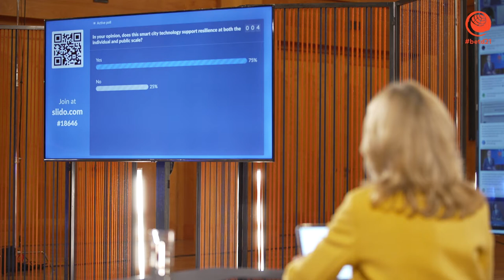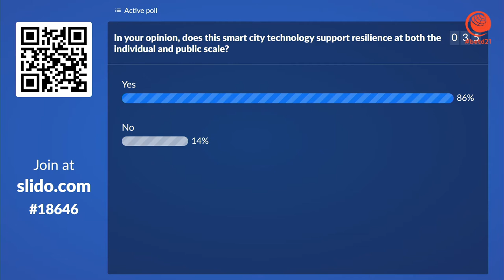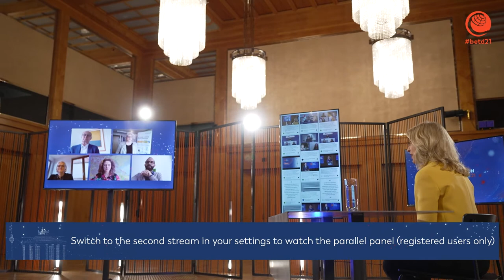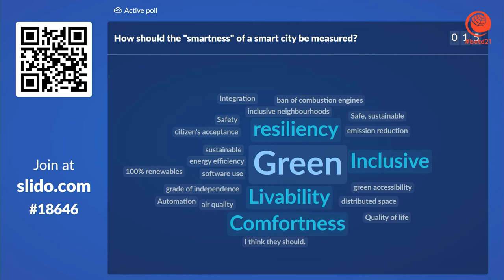betd21 Panel: Liveable Cities drive the Energy Transition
Speaker:
Claude TURMES, Minister for Energy & Minister for Spatial Planning, Luxembourg"
Rana ADIB, Executive Director, Renewable Energy Policy Network for the 21st Century (REN 21) (DEU)
Regine GÜNTHER, Senator for the Environment, Transport and Climate Protection, Berlin (DEU)
Marieke VAN DOORNINCK, Deputy Mayor, City of Amsterdam (NLD)
Piero PELIZZARO, Chief Resilience Officer, Milan Municipality (ITA)

Moderation: Dr Melinda Crane

The world is becoming increasingly urbanized. Cities will need to accommodate two thirds of the world’s population in a liveable, low-carbon environment by 2050. As city populations grow, the demand for services but also pressure on resources will increase. This demand puts a strain on energy, water, waste, mobility and any other services that are essential to a city’s prosperity and sustainability. Cities also offer clear opportunities to reduce emissions and develop climate-resilient future infrastructure.

This session will shed a light on the shaping of smart and liveable cities, as a place where traditional networks and services are made more efficient with the use of digital and telecommunication technologies for the benefit of its inhabitants and businesses.

In the past years the Berlin Energy Transition Dialogue (BETD) has become a leading international forum for key stakeholders of the energy sector. High-level policymakers, industry, science and civil society are given the opportunity to share their experiences and ideas on a safe, affordable and environmentally responsible global energy transition. In 2019, the conference was home to more than 2.000 participants from over 100 countries, including 50 ministers and state secretaries and more than 100 high-level speakers, exchanging on investment flows, system integration or long-time scenarios against the backdrop of dynamic innovation and the digital transformation.